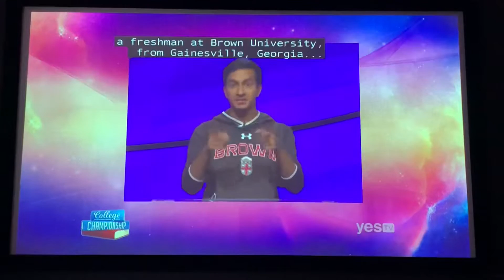Jeopardy, intro - Drhuv Gaur Day 4 (4/20/18)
I think they are...kind of using the ‘1st version’ of the 2008-present theme music (only saying that because I hear a bit of the violin close to 40 seconds in...it makes it sound like you’re in a haunted house) 😜😜